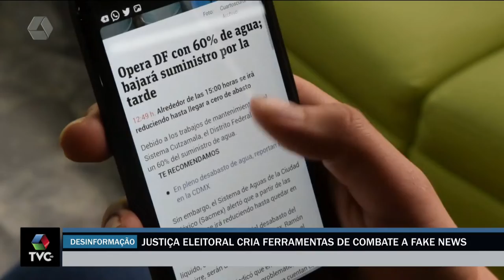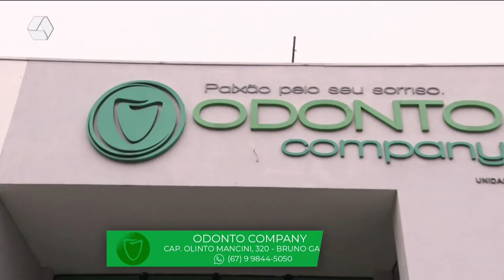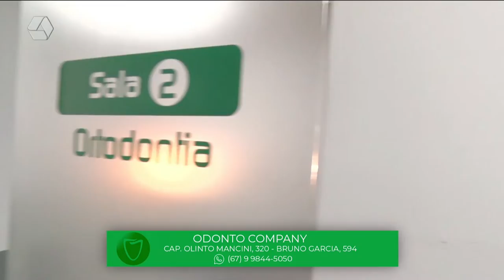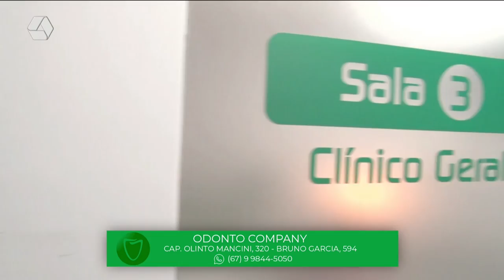TVC Agora 11/07/2022